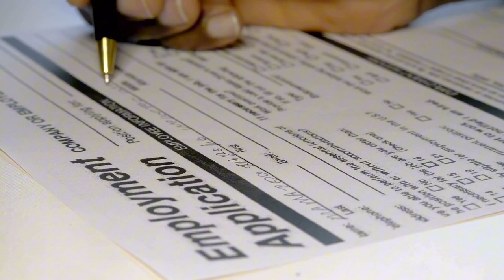The harsh reality of the job market in 2024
Join us as we expose the truth about finding a job in 2024, discussing the pressures, anxieties, and disappointments that can arise during this often grueling process. We’ll share insights on how the current job market is affecting mental well-being and provide practical tips on maintaining your mental health while navigating job applications, interviews, and rejections.

Whether you're a recent graduate, a seasoned professional looking for a change, or someone re-entering the workforce, this video aims to shed light on the emotional struggles that come with job hunting. Learn how to better prepare yourself mentally for the ups and downs of this journey and discover resources that can support you along the way.